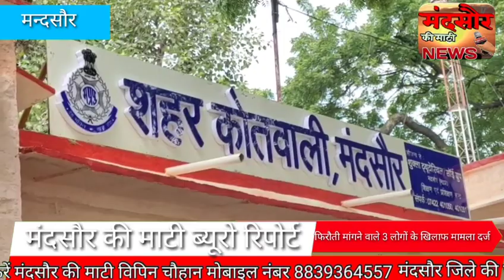नवकार ज्वेलर्स के मालिक से मांगी फिरौती नहीं देने पर कहा किया जाएगा हमला 3 के खिलाफ मामला दर्ज